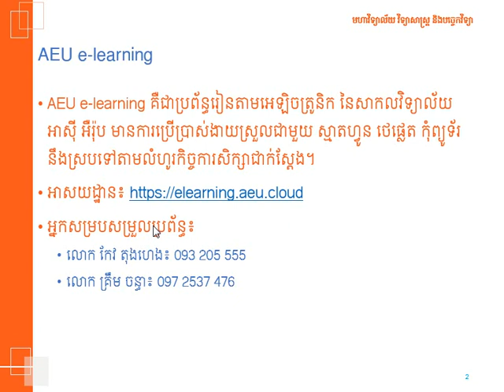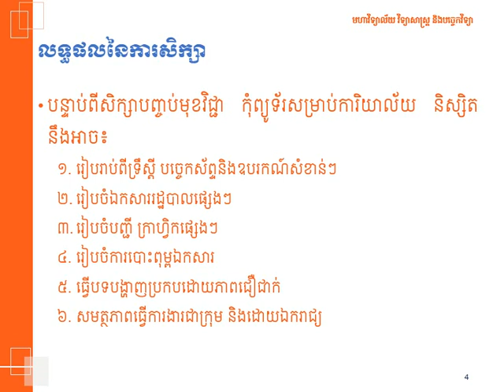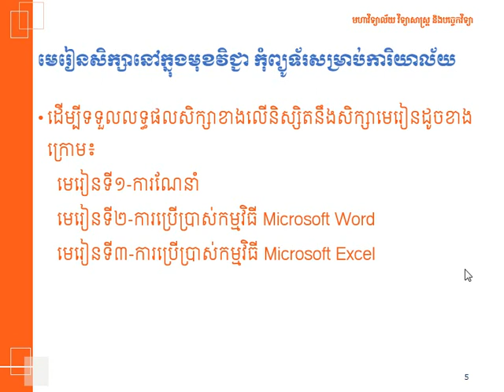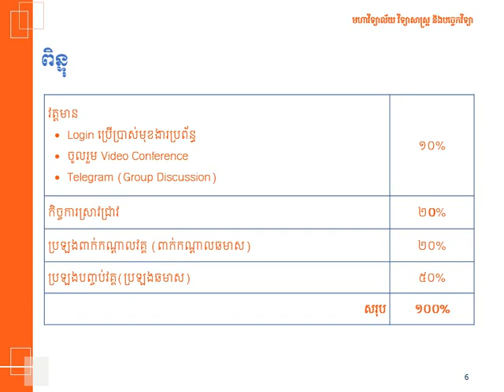1 SLO and Objective New